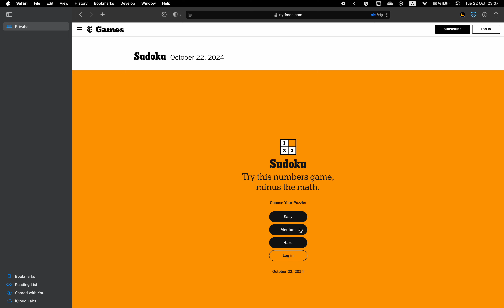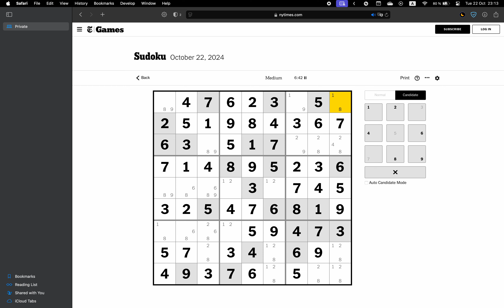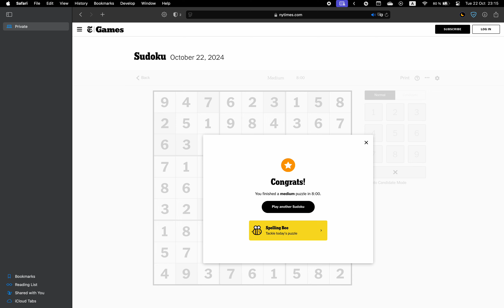New York Times Sudoku ✦ October 22, 2024 ✦ Medium